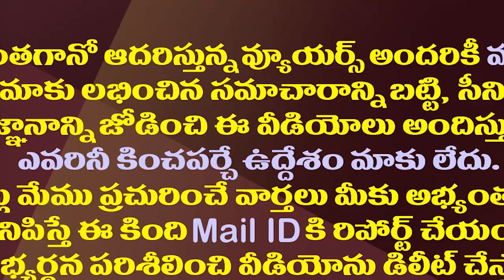జగన్ సంచలన నిర్ణయం..ఆ నలుగురు ఎమ్మెల్యేలపై వేటు||Jagan sensational decision against those four MLAs